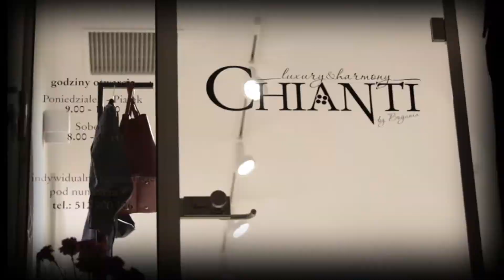5 Beskidzki Serw 2015 - reportaż Reprezentacja Czech [IRIS Media]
Reportaż: reprezentacja z Polskiego Gimnazjum w Czeskim Cieszynie; realizacja z okazji 5 jubileuszowego Międzynarodowego Beskidzkiego Serwu.